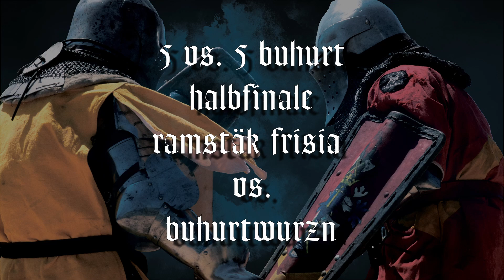Qualifikation 2019 - 5 vs. 5 Buhurt - Halbfinale - Ramstäk Frisia vs. Buhurtwurzn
HMB Qualifikation Germany 2019

5 vs. 5 Buhurt
Halbfinale
Ramstäk Frisia vs. Buhurtwurzn
Ergebnis: 0:2

product_cat=eisenliga

Noch Fragen?